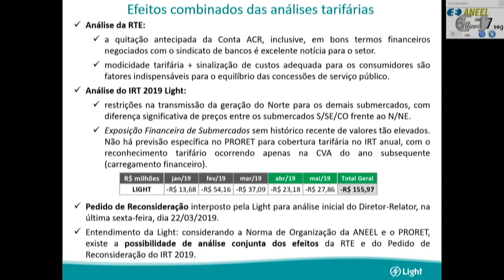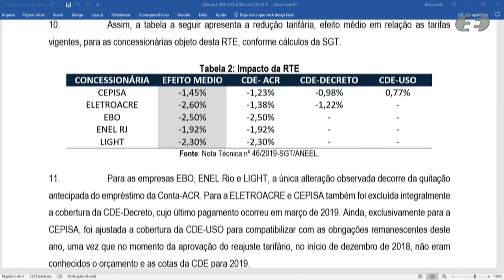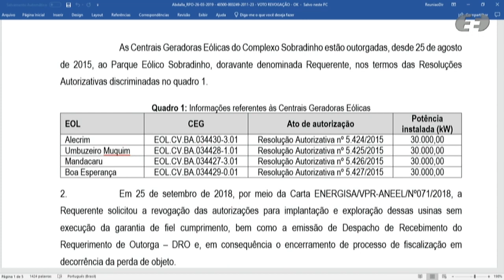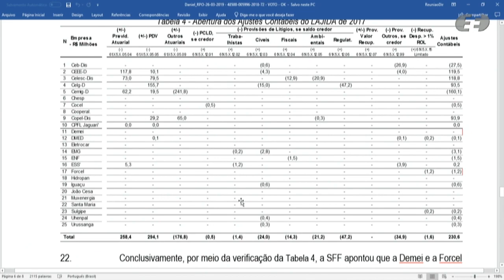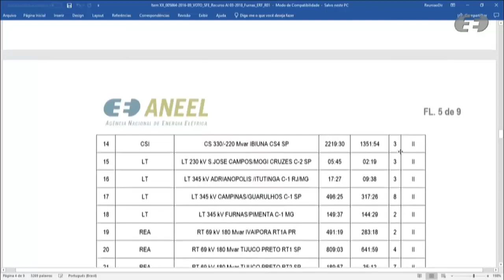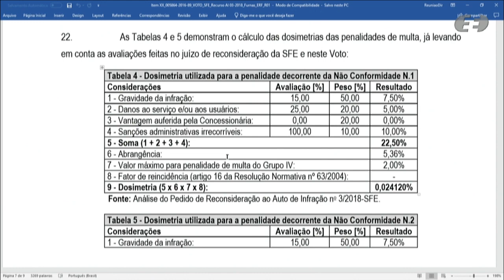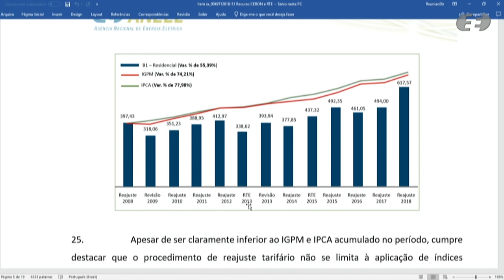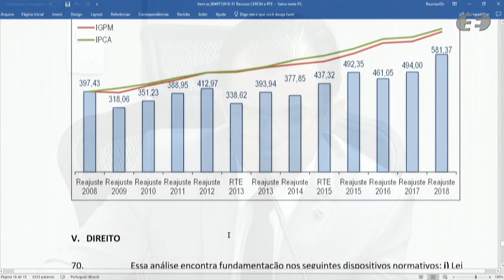9ª Reunião Pública Ordinária ANEEL – 26/03/2019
A 9ª Reunião Pública Ordinária da Diretoria da ANEEL em 2019 foi realizada no dia 26/03/2019. A pauta da reunião foi composta de 46 itens, sendo que os itens 9 a 46 foram deliberados em bloco. O item 25 foi destacado do bloco. Os itens 4, 6 e 8 foram retirados de pauta. A pauta completa e a ata da reunião podem ser conferidas no sítio da Agência, (ou no menu "A ANEEL" e, posteriormente, "Reuniões Públicas da Diretoria").

Ordem de julgamento:

00:00:00 Abertura e informes gerais.

00:02:55 Aprovação da ata da Reunião Pública anterior.

00:03:25 Itens de 9 a 46 (com exceção do item 25), deliberados em bloco. Acesse a descrição completa em

00:06:09 Item 7. Processo: 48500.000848/2019-42 Assunto: Pedido de Medida Cautelar interposto pela Light Serviços de Eletricidade S.A. com vistas à suspensão de cobrança pelo Operador Nacional do Sistema Elétrico - ONS referente à ultrapassagem de Montantes de Uso do Sistema de Transmissão - MUST contratados para os meses de janeiro, fevereiro e março de 2019. Diretor(a) Relator(a): Sandoval de Araújo Feitosa Neto.

00:15:59 Item 1. Processo: 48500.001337/2019-48 Assunto: Revisão Tarifária Extraordinária decorrente da quitação antecipada da Conta-ACR. Diretor(a) Relator(a): Rodrigo Limp Nascimento.

01:15:54 Item 25. Processo: 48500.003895/2013-52, 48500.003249/2011-23, 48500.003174/2011-81, 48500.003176/2011-70 Assunto: Revogação, a pedido, das autorizações para a implantação e exploração das Centrais Geradoras Eólicas - EOLs Alecrim, Umbuzeiro Muquim, Mandacaru e Boa Esperança, outorgadas à Parque Eólico Sobradinho Ltda., localizadas no município de Sobradinho, estado da Bahia. Diretor(a) Relator(a): Sandoval de Araújo Feitosa Neto.

01:31:34 Item 2. Processo: 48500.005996/2018-72 Assunto: Verificação do cumprimento das cláusulas dos Contratos de Concessão de Distribuição prorrogados nos termos do Decreto nº 8.461/2015 e da Lei nº 12.783/2013, referente ao ano de 2017. Diretor(a) Relator(a): Sandoval de Araújo Feitosa Neto.

01:50:47 Item 3.  Processo: 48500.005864/2016-89 Assunto: Recurso Administrativo interposto por Furnas Centrais Elétricas S.A. em face ao Auto de Infração nº 3/2018, lavrado pela Superintendência de Fiscalização dos Serviços de Eletricidade – SFE, que aplicou multa pelo descumprimento de disposições regulamentares relativas ao nível de qualidade dos serviços de energia elétrica e pela não prestação do serviço público de transmissão no ciclo 2014/2015. Diretor(a) Relator(a): Diretor Efrain Pereira da Cruz.

02:09:16 Item 5.  Processo: 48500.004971/2018-51 Assunto: Pedido de Reconsideração interposto pelo Conselho de Consumidores da Área de Concessão da Centrais Elétricas de Rondônia S.A. - Ceron em face da Resolução Homologatória nº 2.496/2018, que homologou o Reajuste Tarifário de 2018 da Concessionária. Área Responsável: Diretoria - DIR. Diretor(a)
Relator(a): Efrain Pereira da Cruz.